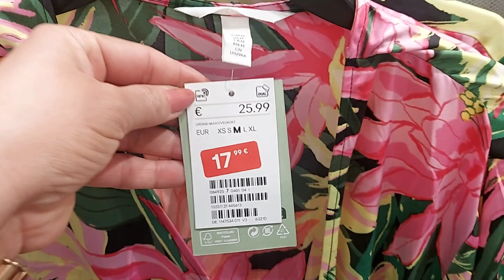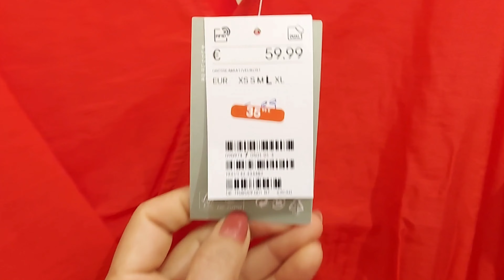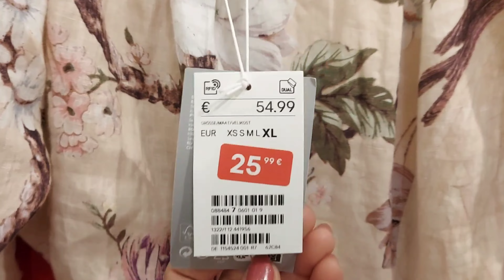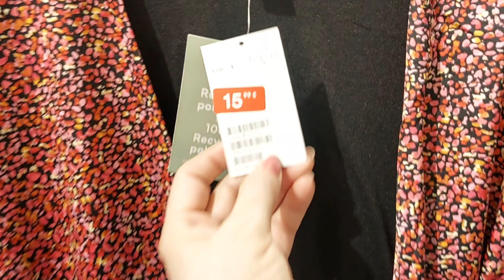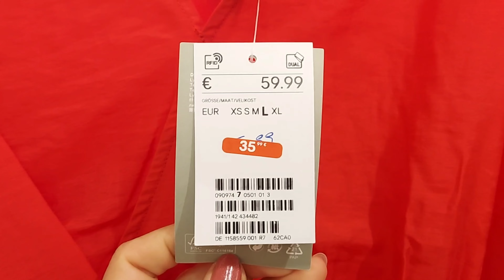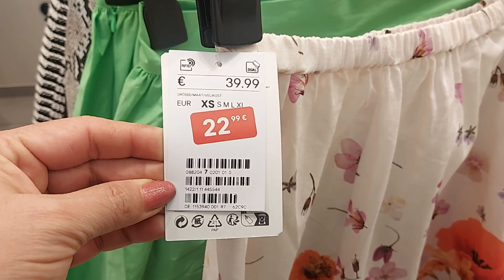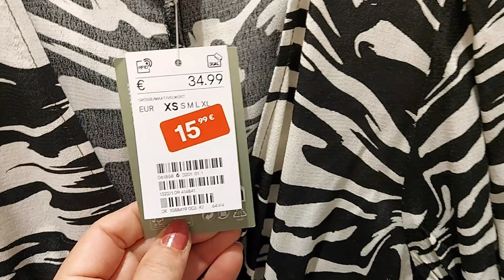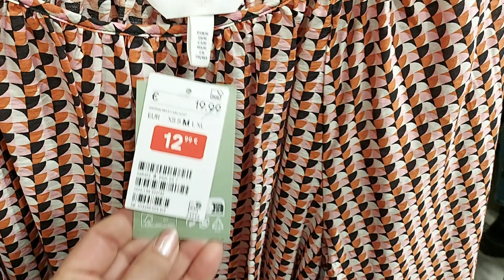H&M SALE WOMEN'S NEW COLLECTION / JUNE 2023